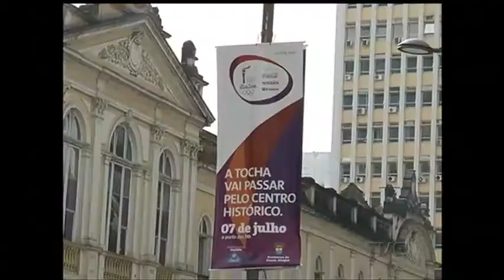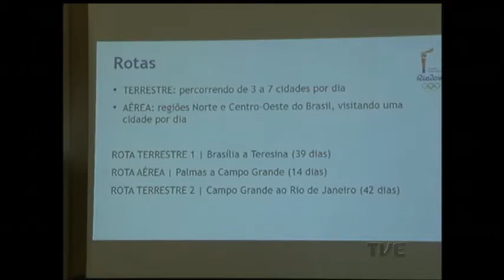Quase 80 pessoas - anônimas e famosas - vão conduzir a tocha olímpica em Porto Alegre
A tocha olímpica passa hoje por quatro cidades do Vale do Taquari e do Vale do Rio Pardo. Ontem ela passeou pela região missioneira. E Porto Alegre também já se prepara para receber um dos símbolos das olimpíadas. Quase 80 pessoas - de anônimos a famosos - vão conduzir a tocha pelas ruas da capital.